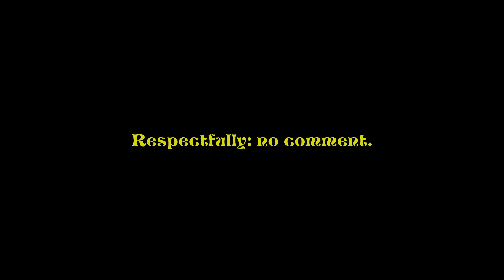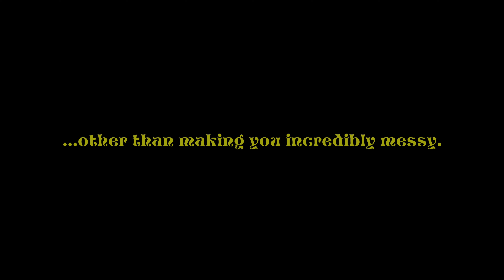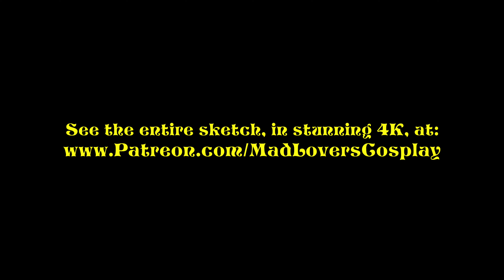Now Available: Alice in Blunderland, aka Malice in Wonderland!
The beautiful blonde who has been hailed as "the queen of pie-in-the-face and slime comedy", returns to storybook-land in our latest sketch!

Our past "fairy tale" spoofs featured "Clownderella", "'Big Red' Riding Hood", "Goldiflops", and "Snow Whip" - this time, Geneviéve Reneé dons a sexy version of a well-known costume to become the grown-up version of Alice!

The bubbly character's plan is to return to the magical kingdom of "Wonderland" for help in a very personal quest - however, as expected, things turn sour pretty fast! And before she can even say "Tea Time", Alice finds herself bombarded with slapstick in the form of:

--multiple thrown pies of varying bright colors!
--a thorough and VERY chunky green slime!
--a gloppy, gooey, gloopy multi-colored "Glop Drop"!
--multiple hose-downs with iced tea!

To see the entire 22-minute 4K video in its entirety, sign up for a $10 Reward Tier, - See you there!